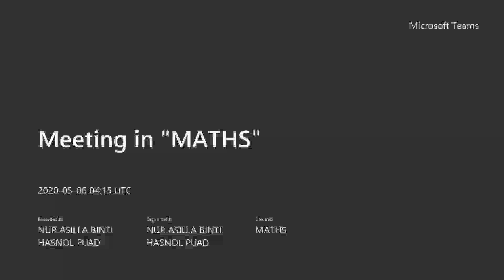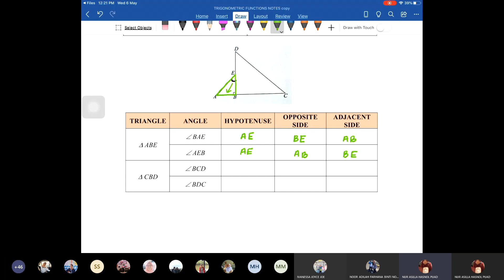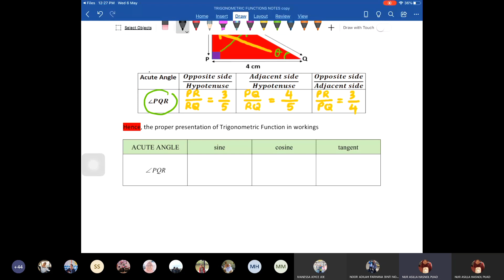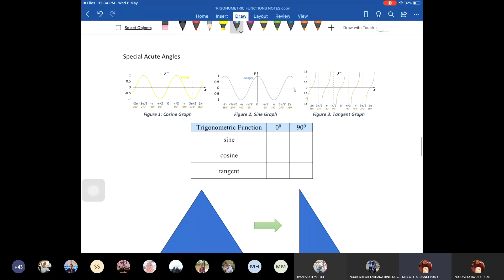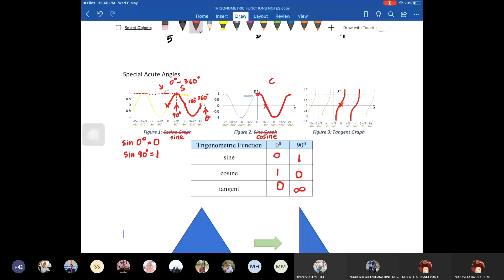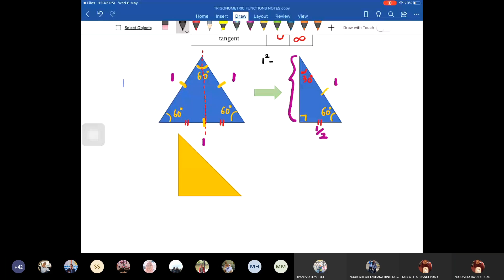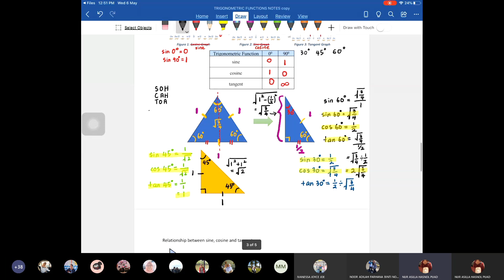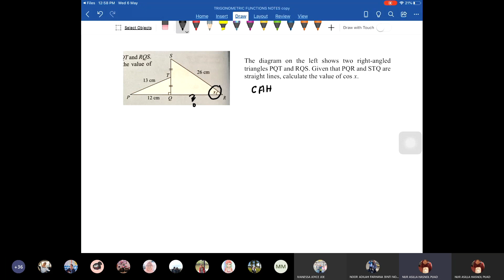FORM 3 TRIGONOMETRIC RATIOS PART 1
TOPIC: TRIGONOMETRIC RATIOS
YEAR: FORM 3
CURRICULUM: KSSM (Malaysia)